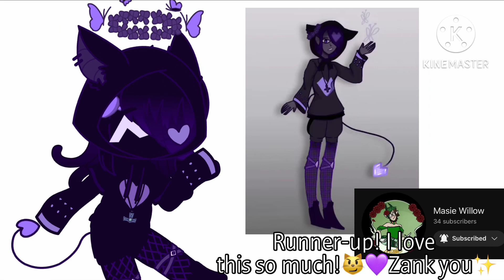Winner of Fanart Contest😻💅✨